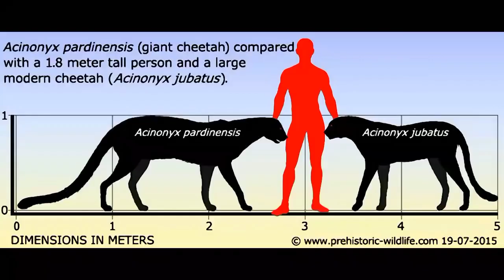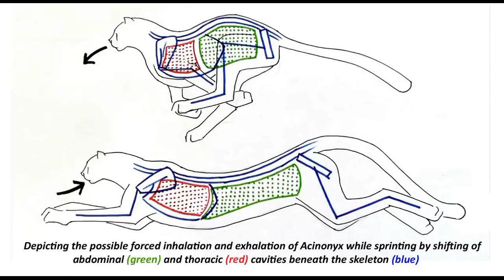प्रेगातिहासिक काल के 2 सबसे खतरनाक जानवर - Ngangdong Tiger Vs Giant Cheetah की लड़ाई में कौन जीतेगा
Covered Topics

Ngangdong tiger battles giant cheetah
Big cats Animal facts
Giant cheetah facts hindi
𝖐𝕬𝕿 𝖋𝖆𝖈𝖙𝖘

Today...

In this video I discussed about the two prehistoric animals ngangdong tiger and the giant cheetah

So
( Watch the video till end )

➖ऐसे 8 जानवर जो अपने शिकारियों से बिल्कुल भी नहीं डरते (PART-2) - Preys Who Can Defend Themselves

➖कूगर या प्यूमा की प्रजातियां - जानिए कि प्यूमा की कितनी प्रजातियां इस धरती पर मौजूद है? PUMA SPECIES

Images taken from the net
And all the information is taken from the internet..

Thanks 💚

𝐏𝐞𝐚𝐜𝐞🔰